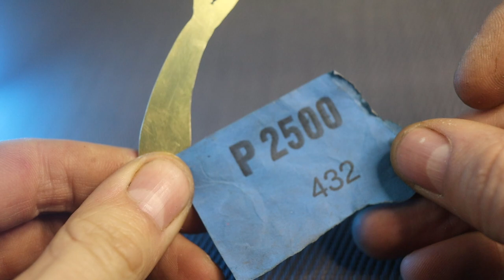Making a cicada Active tail \ diy fishing lure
Making a cicada in an unusual way with the addition of a streamer, with an anti-hook system